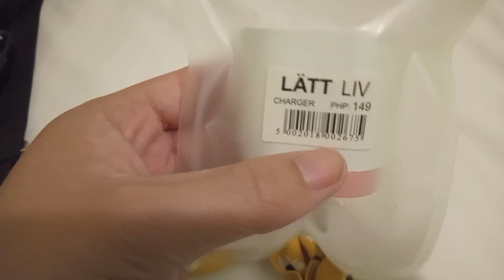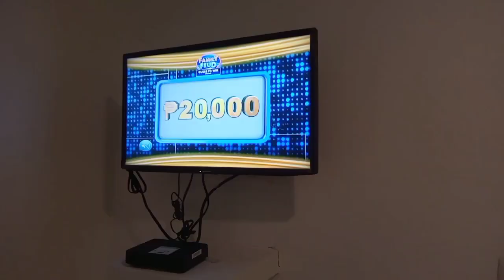Staying in Lapu-Lapu Cebu, what I eat, solo travel| MarjPitsonvlogs 🇵🇭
Hi guys..maayong adlaw.🤗

Marjorie Pitson

I am filipina married to Australian husband, bisaya  and sharing some glimpse of our lifestyle!

Marj